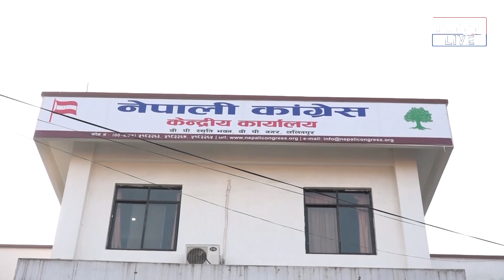कांग्रेसका उम्मेदवारलाई अन्तर्घातको त्रास ||Nepali Congress